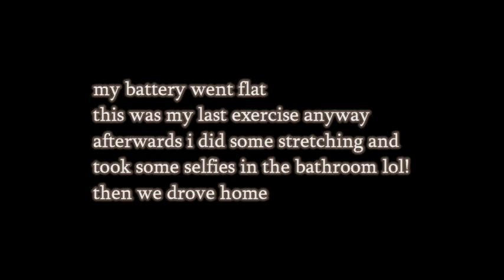train upper body with me! why I *DON'T* aim to get sore from my workouts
Steal my favourite upper body workout - hits everything, not too long and just feels goood! Plus why getting sore from workouts isn't necessarily a good thing, and you should NOT be aiming for it. Side note: early sunday mornings in the gym are just *chefs kiss*

PS: have goals in the back of your mind but no idea how to actually get there? I created an ebook to help you set achievable goals, plan effectively, and take action to ACTUALLY achieve your goals. Check it out here: